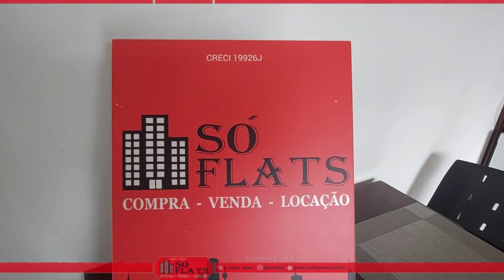Flat The Palace em Moema, Apto com 01 dormitório, cozinha americana e excelente localização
Cód:11193

No The Palace você encontra conforto e qualidade nos 132 apartamentos de luxo, além de completa infraestrutura para executivos com sala de convenções, conexão Internet banda larga, restaurante com culinária internacional, piscina, sauna e fitness center.

No flat você encontra um restaurante moderno com cozinha internacional num ambiente aconchegante com capacidade para 70 pessoas. O flat coloca a disposição de seus hóspedes piscina, sauna e fitness center, para os momentos de lazer.

O The Palace Flat possui duas salas de convenções estruturadas e equipadas para atender todos os tipos de eventos, podendo ser moduladas como uma única sala ou duas salas, área para coffee break, com capacidade para 100 pessoas.

Todos os apartamentos possuem chuveiro com box, ducha higiênica, secador de cabelo.

Nos apartamentos possuem TV LCD 24", Internet banda larga & Wi-Fi, linhas telefônicas e voltagem 110V.

Para seu conforto, mesa de trabalho, ar-condicionado independente com controle remoto, cortinas black-out, minibar, micro-ondas e cozinha americana na sala..
Para sua segurança e praticidade, cofre eletrônico, além de serviço de lavanderia, room-service até as 23h